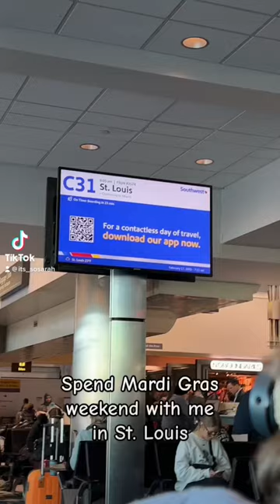Mardi Gras Weekend in St. Louis